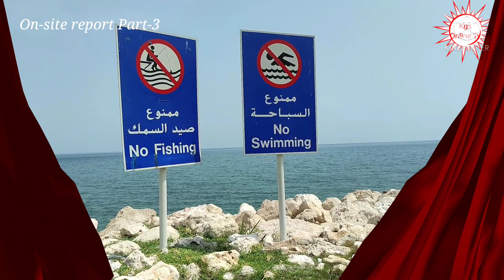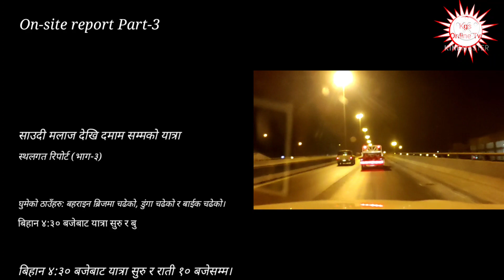साउदीको मलाजदेखि दमाम सम्मको भुल्नै नसकिने अविस्मरणीय यात्रा । स्थलगत रिपोर्ट (भाग-३)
An unforgettable journey from Malaj to Dammam in Saudi Arabia. On-site Report (Part-3)